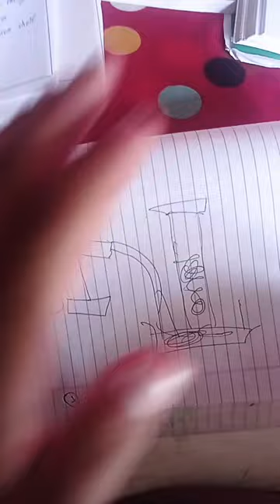support me 🙏 by heating mathod